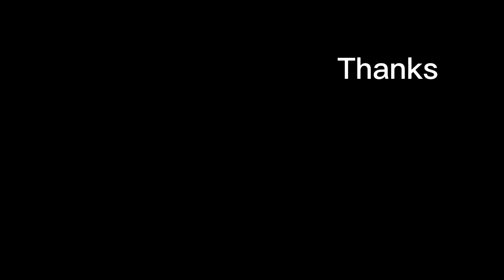วาดรูปปลาดาวน่ารักๆจากเลข1 | ปลาดาว | How to draw cute star from 1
ขอบคุณสำหรับการรับชมนะค่ะ     # ฝากติดตามผลงาน